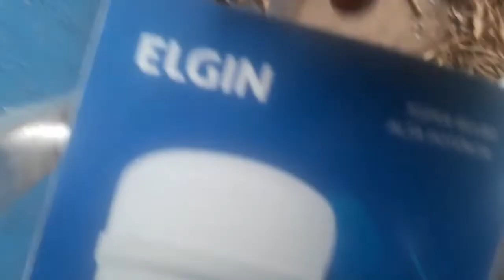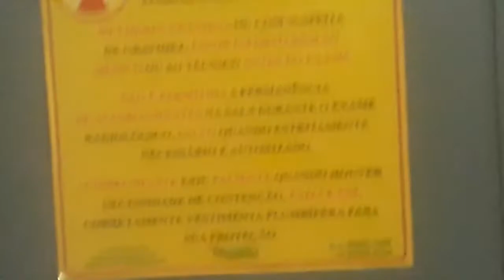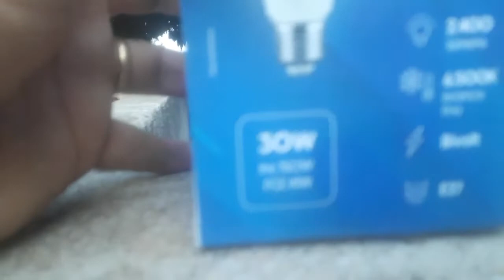FUI IMPEDIDO DE COLOCAR LÂMPADAS NA SALA DE RAIO X DO HOSPITAL REGIONAL DE GUAJARÁ MIRIM-RO.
( 16/08/2022-TERÇA ) AUTOR DESTE VÍDEO E COMENTÁRIOS: NEURIMAR DE LIMA VIANA: DA CIDADE DE GUAJARÁ MIRIM, NO ESTADO DE RONDÔNIA, PARA O BRASIL E O MUNDO.